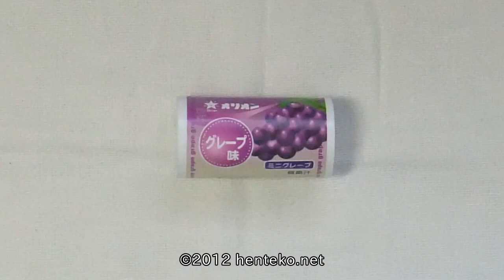ミニグレープ【30円】オリオン株式会社 駄菓子コレクション#44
今回取り上げるのはオリオンの『ミニグレープ』30円だ。グレープ味の『ミニコーラ』の姉妹品なのだ。
今回一気に食べたオリオンミニ～～シリーズの中でこれが一番美味かった。

This is MiniGrape, Cheap Japanese Snack.

いつまでも変わらずに存在し続けて欲しいのにいつの間にか無くなってしまったり変わってしまう駄菓子。そこで一念発起して、手当たり次第に記録することにした。俺自身のために。

ミニコーラ（Mini Cola）は、オリオン株式会社（本社・大阪府大阪市淀川区）が製造・販売する駄菓子の商品名である。オリオンの全商品ではNo.1の売り上げを誇る。発売開始は1978年。タブレットタイプ、コーラ味の清涼菓子で、缶の形をしたプラスチックの容器に入っている。1個30円。
毎日放送テレビの情報番組「ちちんぷいぷい」の2007年5月10日放送分の『なすなかにしのどっから来はったん?』のコーナーで「ミニコーラ」の歴史と製造工程が紹介された。「ミニコーラ」の生産個数は1カ月で120万個、年間で1440万個、発売当初から28年間で4億320万個（「ちちんぷいぷい」より）。発売当初は缶コーラが当時250ml入りで100円と高価だったため（今でもほぼ変わらない）、安価な値段でコーラの味を楽しむために開発されたとのこと。

姉妹品
ミニサワー、ミニオレンジ、ミニビタC、ミニフレッシュ、ミニピーチ、ミニブルーベリー